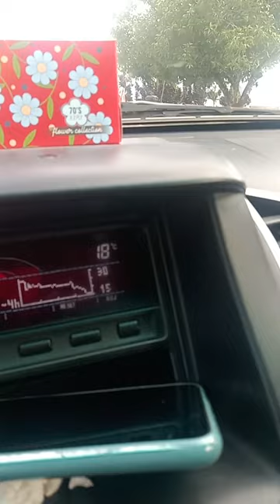EAST WEST ROAD VERY BAD.PM ANWAR PLEASE TAKE NOTE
MY TRIP TO BALING KEDAH 24/12/22